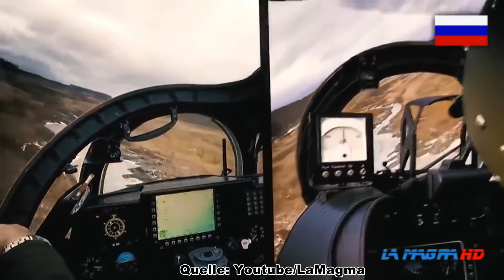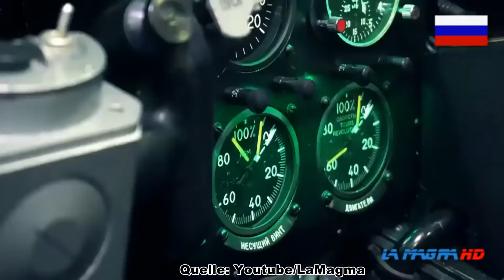Wahnsinns Helikopter und Dino! Besser wird's nicht. Der MH-24 und der Dino Air Tracker 7298 von Lego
Wir gehen auf Dinojagd und nehmen den sowjetischen MH-24 unter die Lupe. Holt Euch 'nen Kaffee, ein paar Kekse und schaut vorbei; es wird saurierstark!

Kapitel
00:00 Modell
07:25 Reales Vorbild